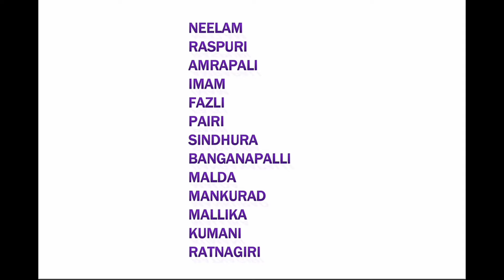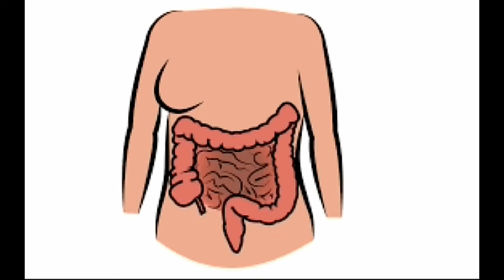Mango health benefits | Eating ripe mango and raw mango health benefits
Mango is called king of all fruits. It's botanical name is mangifera indica. It has numerous health benefits. It is rich in vitamin c and beta carotene. It increases immunity and prevents from various infections, cancer etc. Mango is rich in fibre and helps to reduce weight. It also have some contraindications...